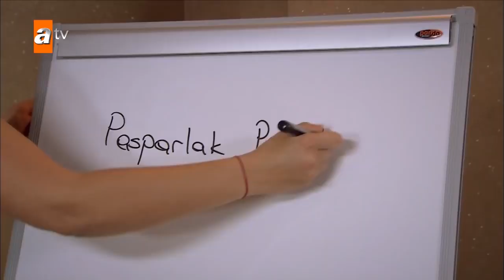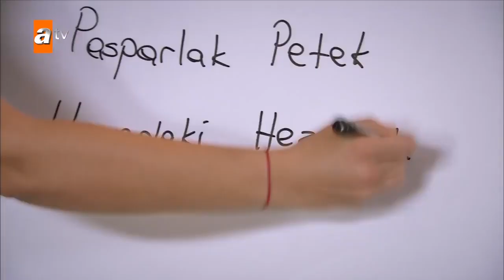Hasret'in hanımefendilik dersleri | Gönülçelen 8. Bölüm